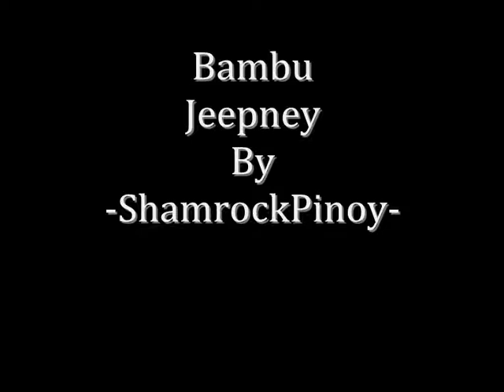Bambu - Jeepney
Bambu - I Scream Bars for the Children!!